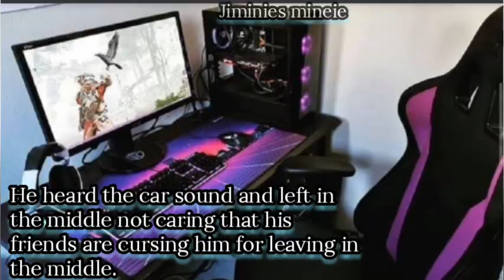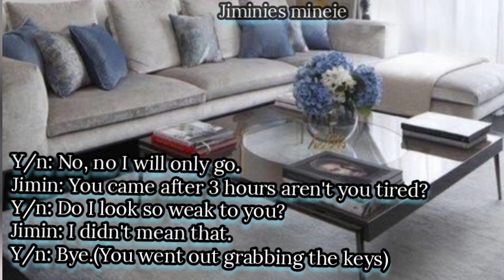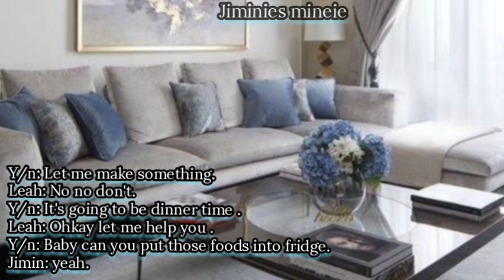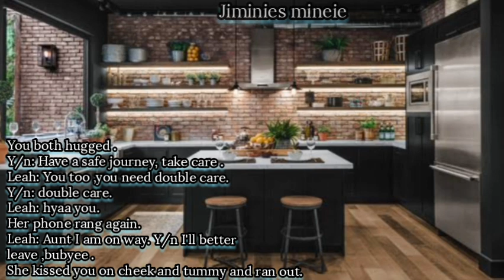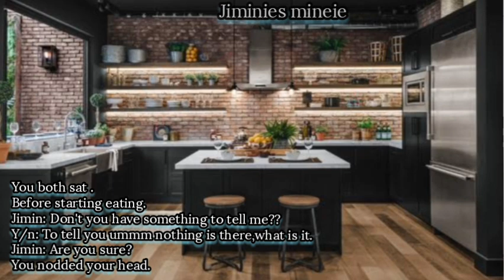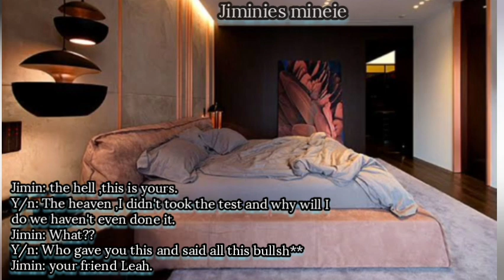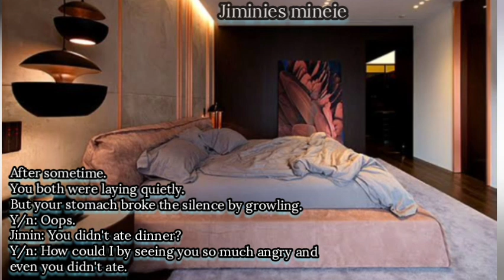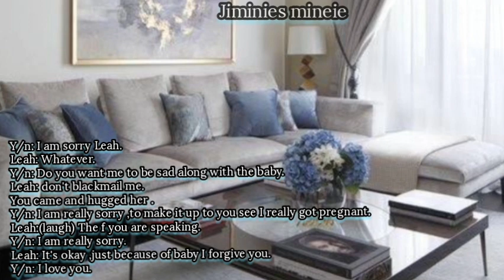He comes to know you are Pregnant but you both have not done IT (Jimin Oneshot)(BTS FF)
11K+ 🥺💜

PLEASE DON'T COPY 🙂

Love Yourself and BTS 💜